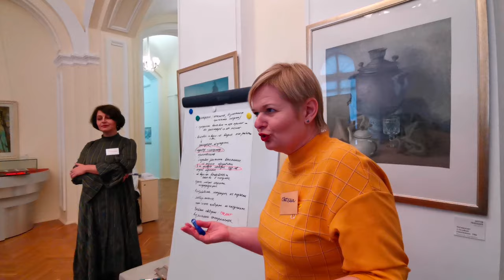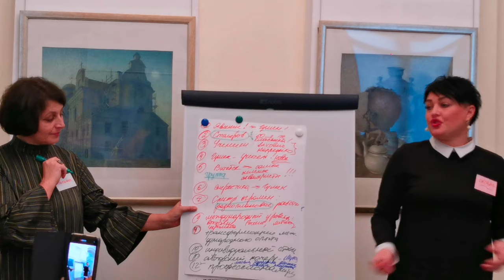Витебская Акварель Новый бренд Города Художников 2020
Презентация выставки «Витебская акварель. Четверть века». Графика из фонда Витебского областного краеведческого музея в художественном музее, филиале Витебского областного краеведческого музея

Реклама видео, рекламный ролик, реклама Витебск, видеореклама в Витебске, реклама в интернете, смотреть рекламу, лучшая реклама